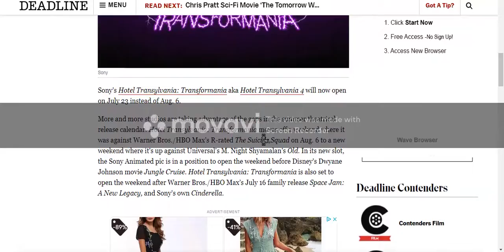Good News For Hotel Transylvania Fans!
The fourth installment has been announced this morning!
NO OFF-TOPIC COMMENTS!